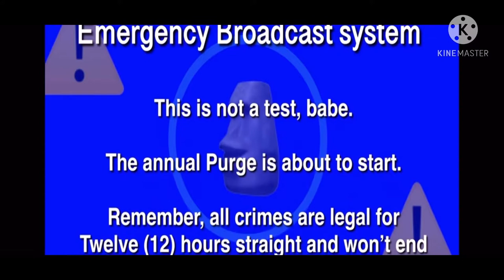The Dysfunctional Family Boys in the Purge | Kardashian Spoof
Original Video and sound.

These are my friends if we were in the purge, introductions to characters later?